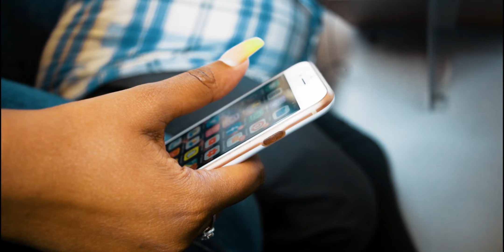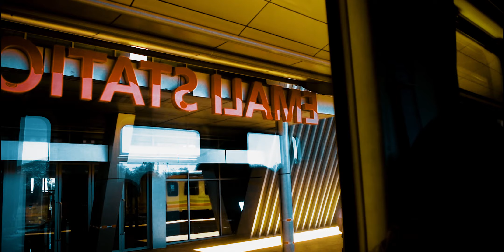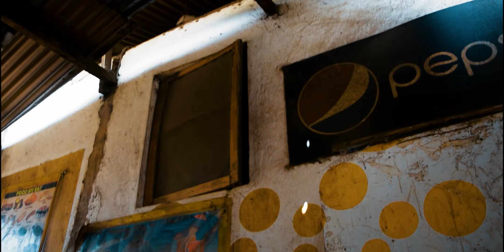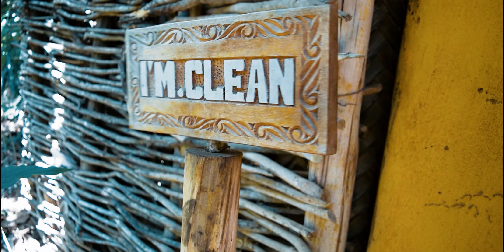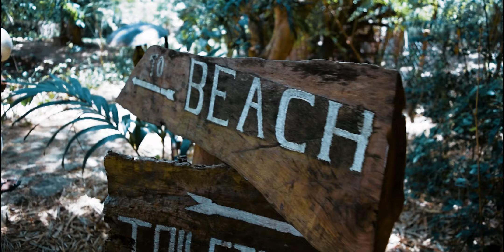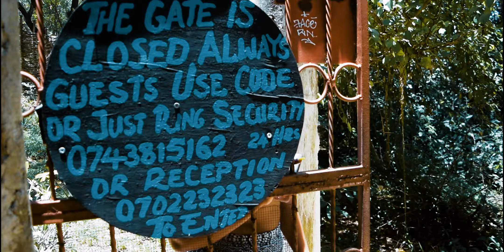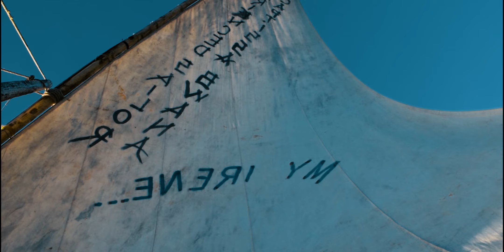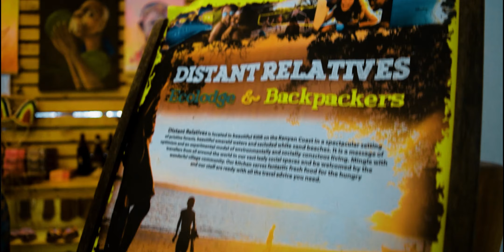HIDDEN GEM IN KILIFI!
BOOK SGR